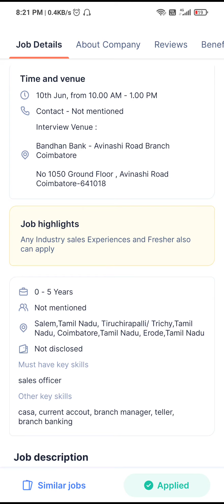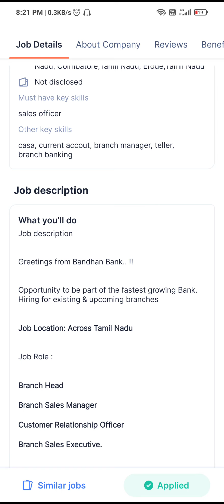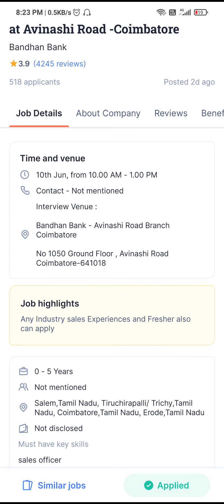Bandhan Bank job vacancy all over tamilnadu for fresher and experience